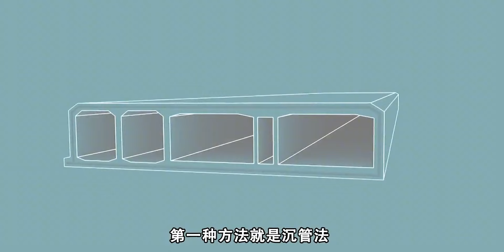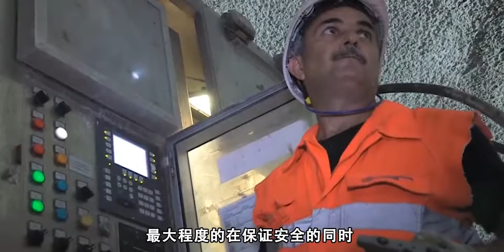大海全都是水，海底隧道是怎么修建的？网友感叹不愧是基建狂魔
大海全都是水，海底隧道是怎么修建的？网友感叹不愧是基建狂魔#爆火#暴跌#全球